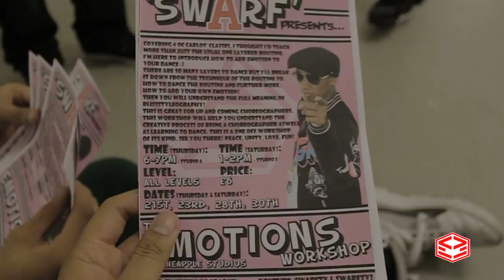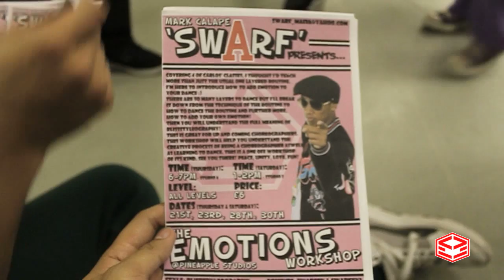Mark "Swarf" Calape Workshop - Emotions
Covering 4 of Carlos' Classes, I thought I'd teach more than just the usual one layered routine. I'm here to introduce how to add emotion to your dance :)
There are so many layers to dance but i'll break it down from the technique of the routine to how to dance the routine and further more, how to add your emotion!
Then you will understand the full meaning of Blissstyleography!
This is great for up and coming choreographers. This workshop will help you understand the creative process of being a choreographer aswell as learning to dance. This is a one off workshop of its kind. See you there! Peace, Unity, Love & Fun.

Time (Thursday) : 6-7PM - Studio 6

Time (Saturday) : 1-2PM - Studio 2

Level: All levels

Price: £6

Dates: 21st, 23rd, 28th, 30th

All at Pineapple Studios (7 Langley Street, London, WC2H 9JA)